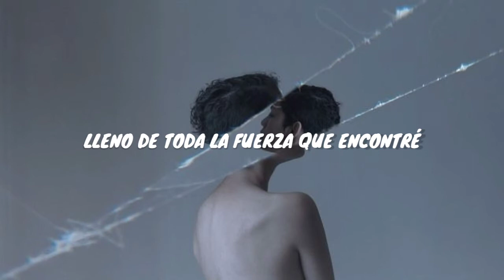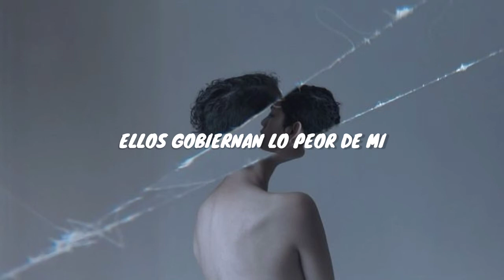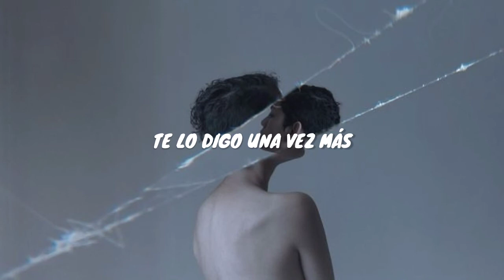Love me again - John Newman (Letra en español)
Love me again by John Newman

/LETRA/
Know I've done wrong,
I left your heart torn

I need to know now
Know now, can you love me again?

I told you once again,
Do this again
Do this again oh lord

Do this again
Do this again oh no

Can you love me again oh no